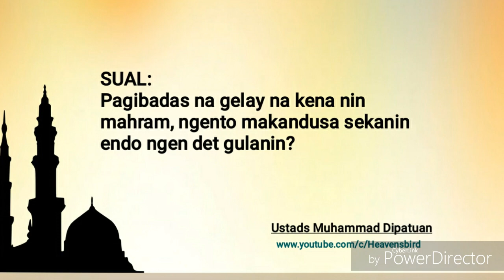Pagibadas gelay na kena nin mahram makandusa sekanin? ♣ Muhammad Dipatuan